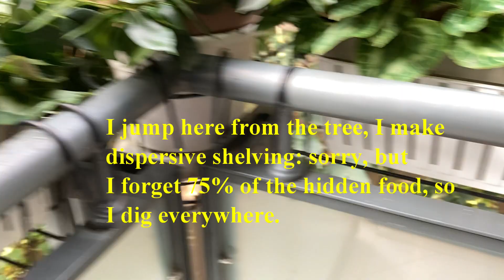Squirrels in downtown Milano, part 2